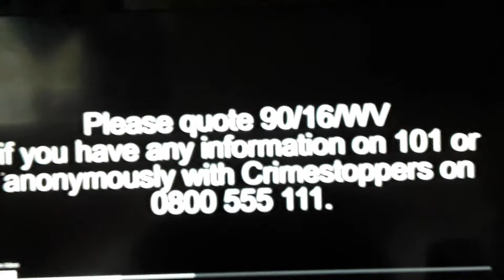WANTED damian hill Wolverhampton